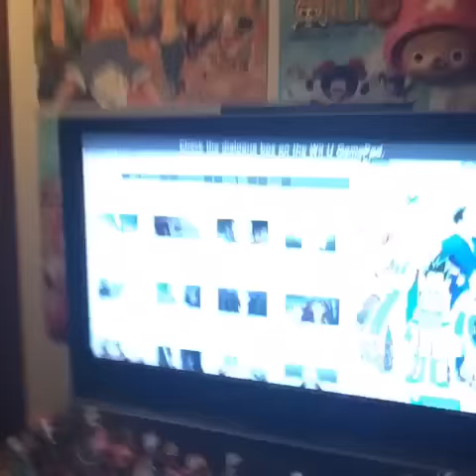Hunter x Hunter